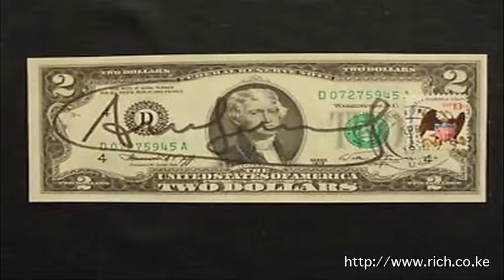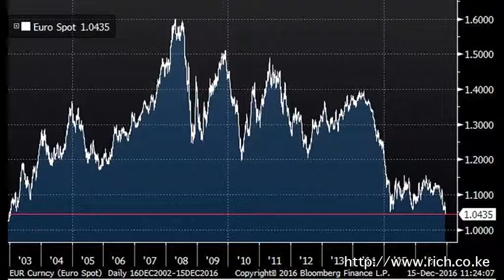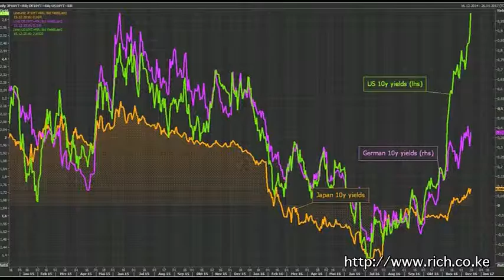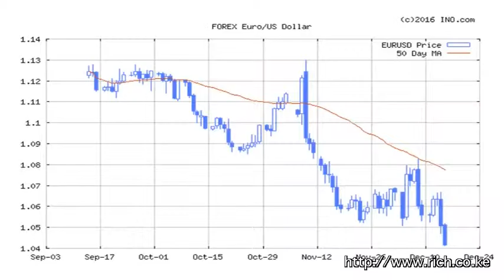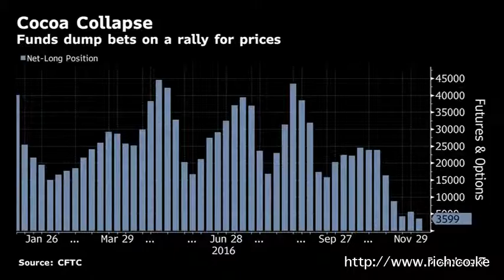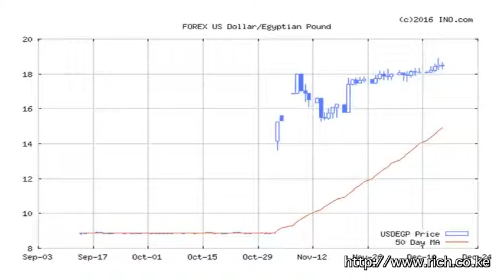Matters Financial and Geopolitical from a Frontier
@BobGodec, Nairobi Chamber Chorus @kwakia, #1787, Scientists: Footprints from 3.7 million years ago, The results are 100% acccurate and nothing can change them, says Gambia's electoral chief Sheriff Bojang Jr. Ivanka Trump, Kibra artist @yegonizer, Kibra artist @yegonizer, Rodrigo Duterte, Philippines drug Lords have raised the bounty on The country's president to 1Million dollars. @ngwata_ Dollar, Gold, Oil, Sub Saharan Africa, Kenya